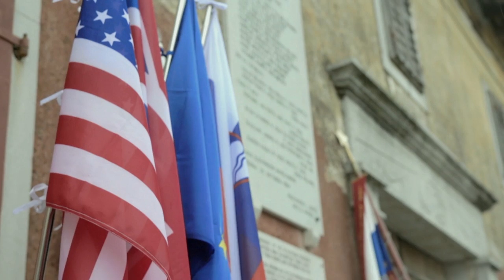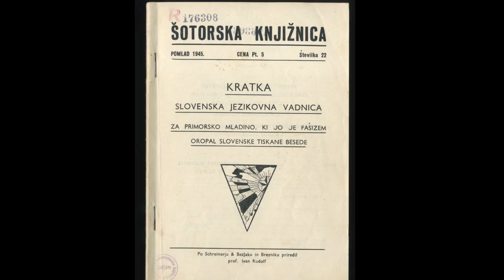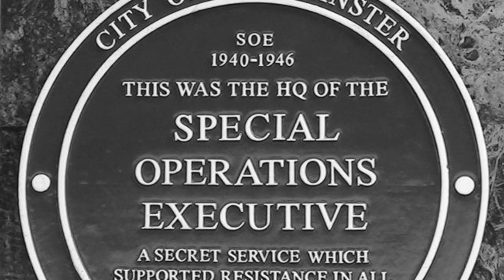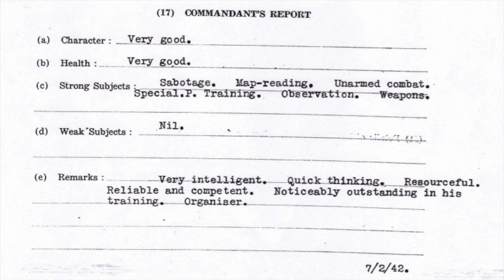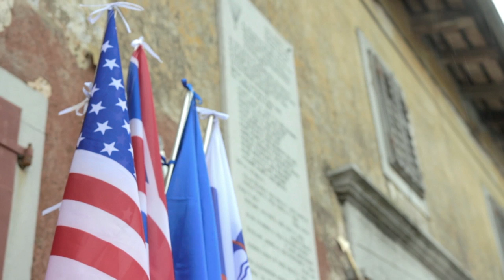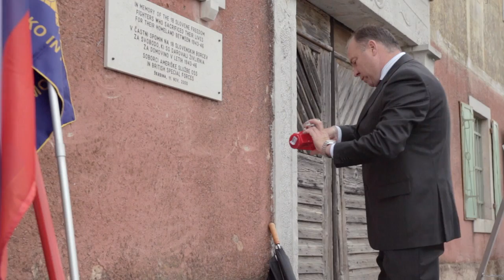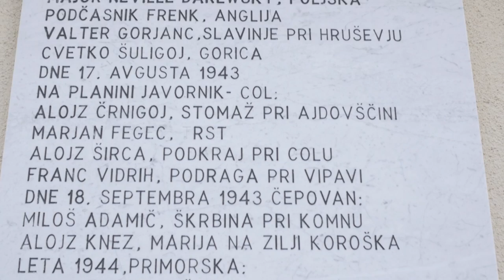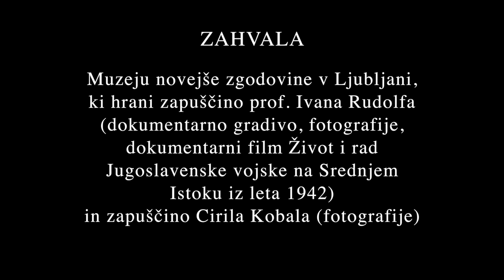Rudolfovi padalci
Dokumentarec o primorskih padalcih, ki so se med drugo svetovno vojno spuščali v Jugoslavijo.